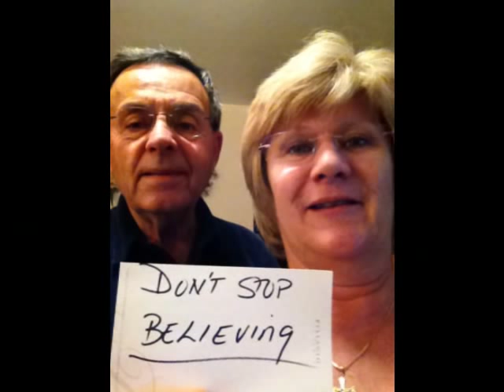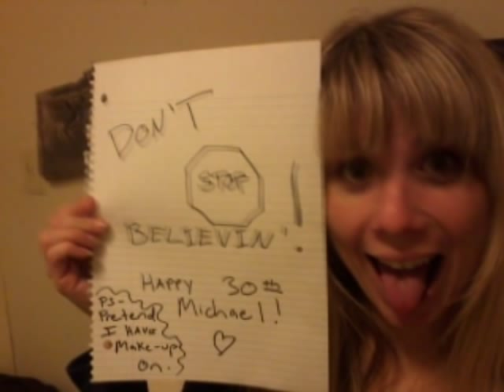Happy 30th Birthday Mike Venafro